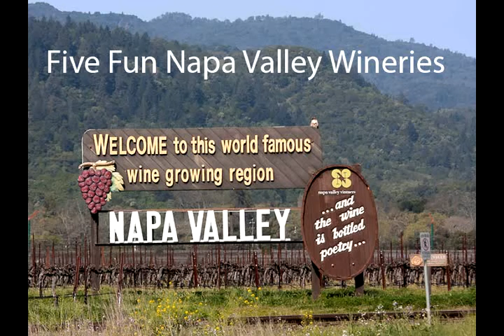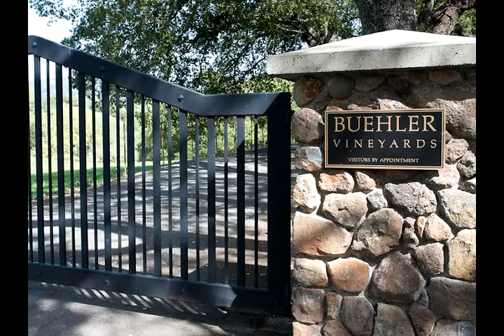Five Fun Napa Valley Wineries to Visit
Looking for something a little different in a Napa Valley getaway? Here are five fun wineries we like to visit when we travel to the Napa Valley.

Tres Sabores Winery is well off the beaten path at the base of the Mayacamus Mountains in St. Helena. Julie Johnson is the owner & winemaker and she produces fine Cabernet and Zinfandel from her certified organic vineyards. The winery is rustic with no formal tasting room, just a homey welcoming atmosphere.

Up the road is Corison Winery. Many call Cathy Corison the queen of Napa Valley Cabernet. She has been at it for many years and her Cabernets reflect the old school Cabs of the Napa Valley. These are restrained Cabernets loved by many. The beautiful barn style Corison winery is setback from Highway 29 in St. Helena
At the Smith Madrone winery, The two Smith Brothers are a throwback to a different era of the Napa Valley. There is no fancy state-of-the-art wine making equipment or a lavish tasting room. All the tasting is done in the cellar room and chances are Stu or Charlie will be doing the pouring as they did when they started the winery on Spring mountain in 1971.
Buehler Vineyards is across the Valley from Smith Madrone and about 4 miles east of the Silverado Trail at the base of Howell Mountain. Buehler began in 1976 so along with Smith-Madrone one of the older wineries in the Napa Valley. John Buehler runs the show here and his son Page Buelher tends to the tasting room and visitors. Two Cabernets and a Zinfandel have brought notoriety to this hidden gem.
Casa Nuestra is on the Silverado Trail, near Calistoga. The tasting room is a kick, mostly cluttered with memorabilia. Years ago Elvis Presley shot a scene for one of his movies in the Casa Nuestra vineyards so there is good collection of Elvis items in the tasting room. You will like the funky atmosphere

You can use our handy trip planner to find these wineries on the map and print your directions and itinerary. Happy travels.